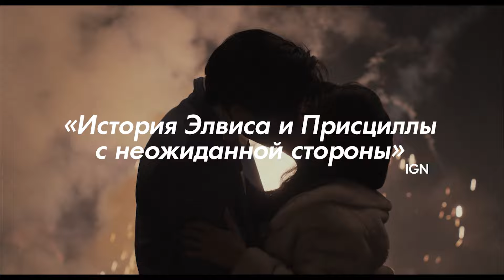Присцилла: Элвис и я - Русский трейлер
Режиссер София Коппола
В главных ролях Кейли Спейни и Джейкоб Элорди.

Какая девушка не мечтает о романе со знаменитостью? У молодой Присциллы такое желание сбылось, и судьба уготовила ей встречу с самим Элвисом Пресли. Теперь они официально — главная пара Америки, но что скрывается за фасадом счастливой жизни с кумиром всей страны?